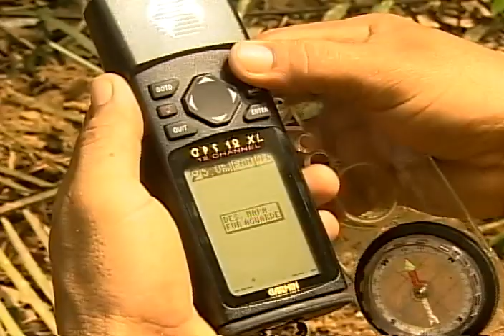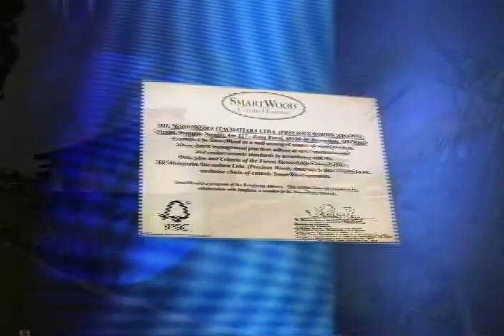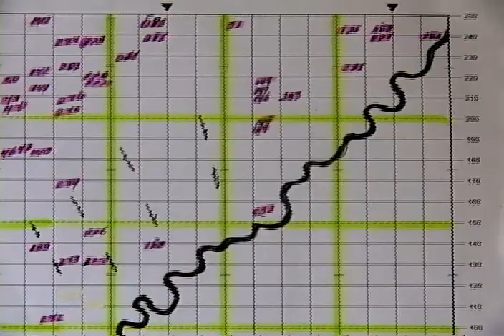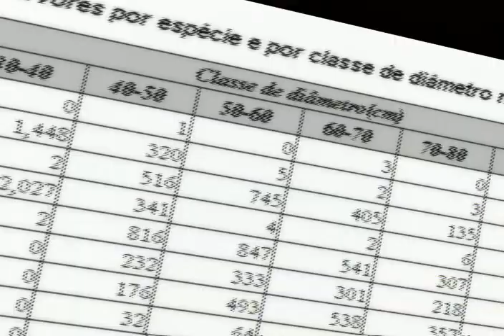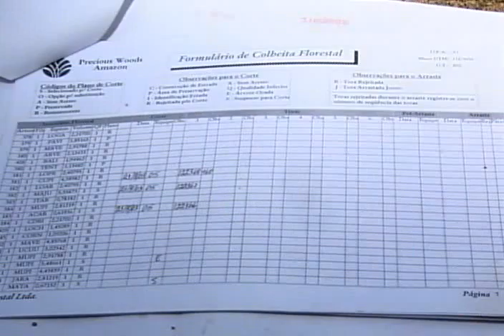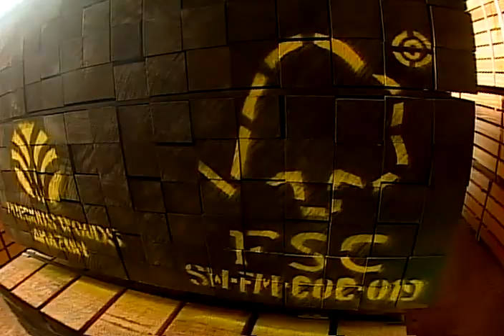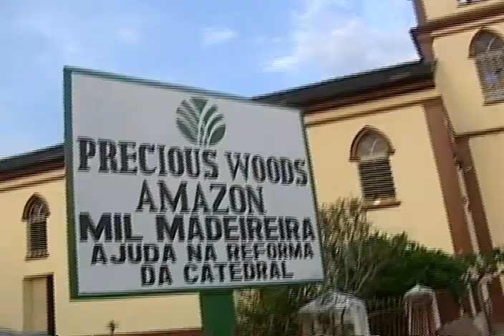Institucional Mil Madeiras Preciosas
Primeiro vídeo Institucional da empresa para divulgação do projeto de Manejo Florestal Sustentável Certificado de Impacto Reduzido na Amazônia.